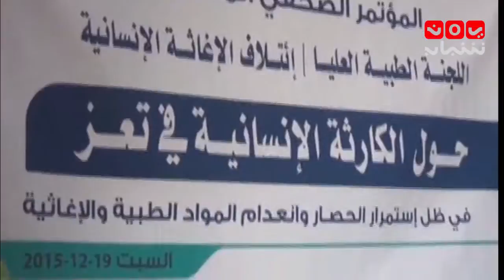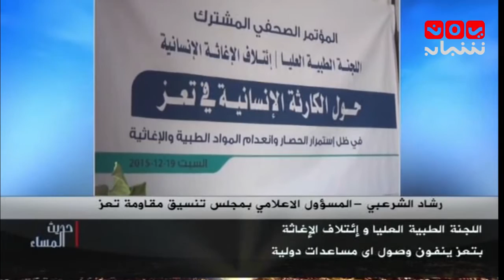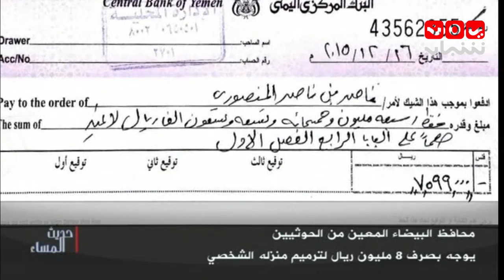آخر الاخبار 19-12-2015 تقديم هشام الزيادي